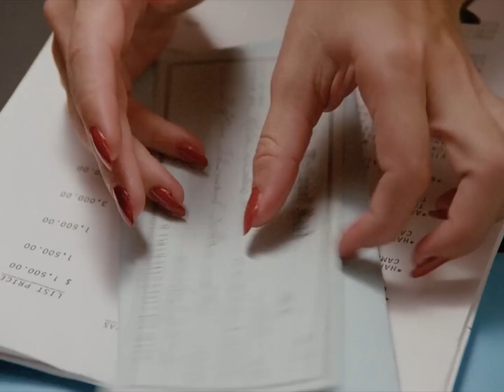The A-Team - That Time Hulk Hogan Guest Starred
I was a huge fan of The A Team back in the 80s. Often Stars of that time would make an appearance.  Hulk Hogan was one such star, and helped the Team out Twice 😀👍